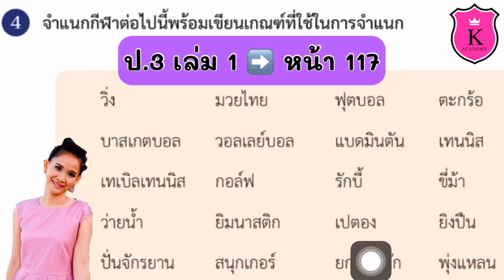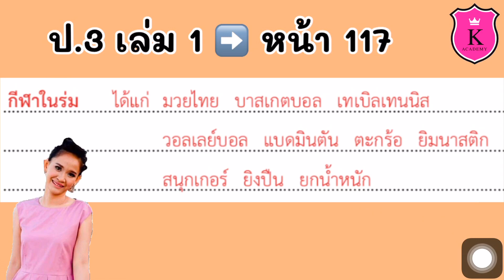คณิตศาสตร์ ป.3 ➡️ เล่ม 1 หน้า 117 Partly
แผนภูมิรูปภาพและตารางทางเดียว

การเก็บรวบรวมข้อมูลและการจำแนกข้อมูล